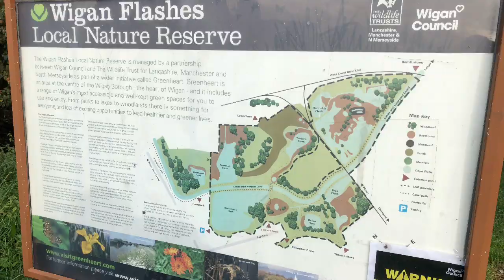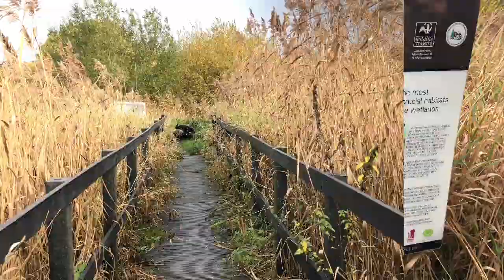Daily Dog Walk// Fuzz & Co